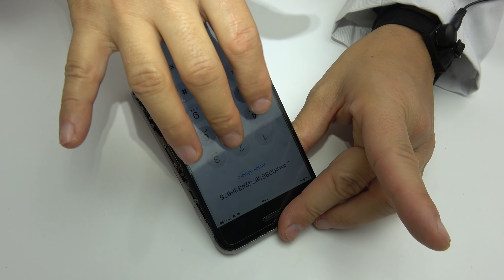CURSO de REPARACIÓN de CELULARES #9 Cambiar IC cuando la pantalla táctil no funciona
Reparación iPhone - iPhone 6 Plus táctil no responde.

Curso de reparación de celulares #9.

Esta tarde vamos a reparar el fallo de la pantalla táctil de un iPhone 6 Plus que no funciona.
Esto es un curso de reparación móviles online. Con este curso gratis intentamos dar solución a mas de 40 averías.

 En solo 7 minutos le damos la solución cambiando el IC U2401
BCM5976.

Los pasos para cambiar el Circuito Integrado BCM5976:

1) desmontamos el teléfono.
2)Retiramos la placa base.
3)Aplicamos Flux para desoldar KINGBO RMA-218.
4)Con la estación de calor aplicamos calor en círculos hasta que los condensadores se mueven.
5)Retiramos el IC de la pantalla táctil.
6)Limpiamos el estaño con la malla desoladora.
7)Limpiamos con alcohol isopropilico.
8)Aplicamos Flux para soldar Amtech original.
9)Con la estación de aire (JBC) soldamos el Cumulus a la placa base.
10)Comprobamos el correcto funcionamiento de la pantalla táctil.

Si te ha gustado el video dejar un pulgar arriba que para ti son solamente 2 segundos y para mi compensa todo el trabajo que hay detrás de cada video.